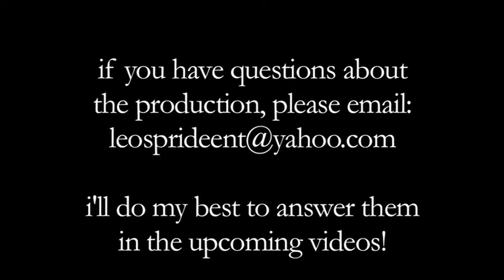Dracula Diaries, #2: Adaptation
A short series of web videos about Jenny Wiley Theatre's upcoming production of DRACULA.